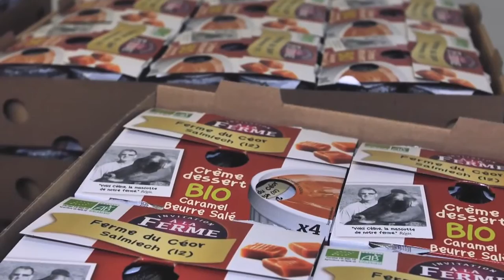ferme du céor du réseau invitation à la ferme Aveyron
Régis et Pascal MASSOL du réseau Invitation à la ferme, vous présentent leur ferme et leurs valeurs avec l'accent du sud !
En direct de la ferme du Céor à Salmiech dans l'Aveyron...